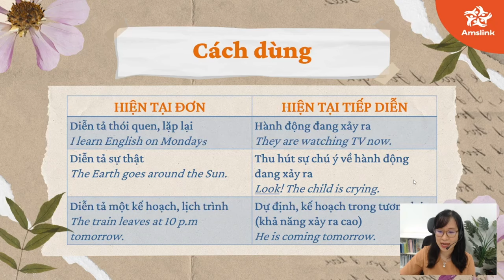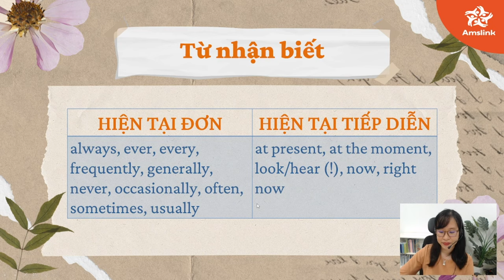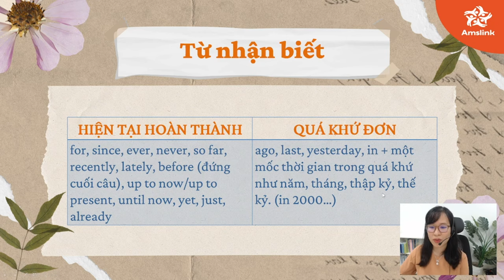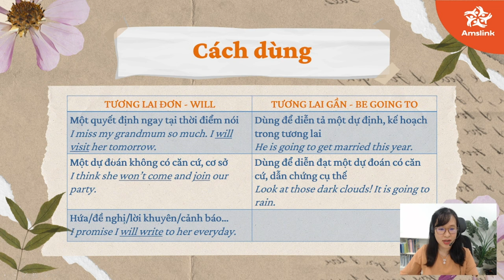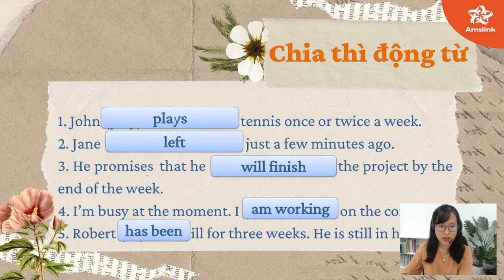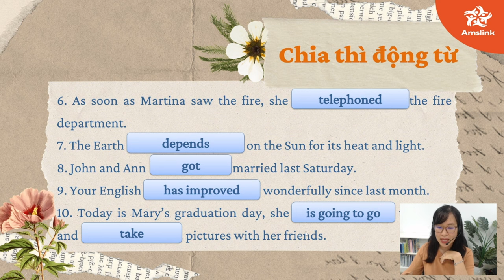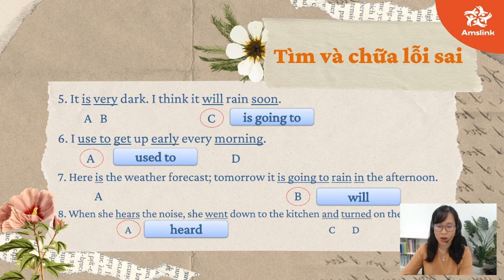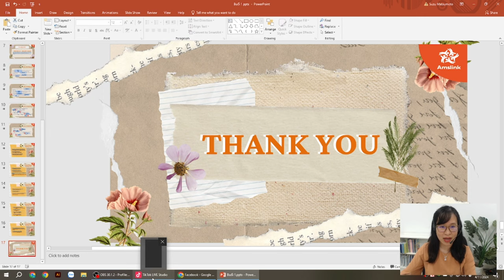CÁC CẶP THÌ CƠ BẢN TRONG TIẾNG ANH| Cô Giáo Trần Thu Giang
Để có thể tiếp cận những kiến thức nâng cao hơn, học sinh cần phải thành thạo những thì cơ bản trong tiếng Anh. Đây là một trong những nền tảng ngữ pháp quan trọng nhất mà người học tiếng Anh cần nắm được trước khi muốn tiến đến việc học các kỹ năng giao tiếp, nghe hiểu và tham gia các kỳ thi Quốc tế.

Buổi học đầu tiên trong series Tổng hợp ngữ pháp Tiếng Anh ôn tập học kỳ, các bạn học sinh sẽ cùng cô giáo Trần Thu Giang điểm lại kiến thức về các thì cơ bản trong tiếng Anh nhé.

Cùng làm quen với cô giáo Trần Thu Giang nhé!
🔻 Giáo viên trường Chuyên Hà Nội - Amsterdam
🔻 Thạc sĩ phiên dịch tiếng Anh - tiếng Nga tại trường Đại học Minsk State Linguistic, Belarus - Học bổng chính phủ.
🔻 Nhiều năm kinh nghiệm dẫn dắt, bồi dưỡng và luyện thi các kỳ thi HSG, thi Chuyên và các kỳ thi lấy chứng chỉ Quốc tế

👉 Để đón xem livestream buổi học tiếp theo của series Tổng hợp ngữ pháp Tiếng Anh ôn tập học kỳ, ba mẹ và các con tham gia Group CỘNG ĐỒNG HỌC TIẾNG ANH tại